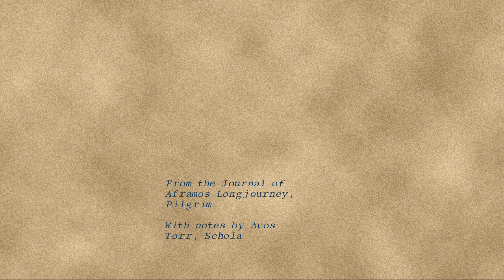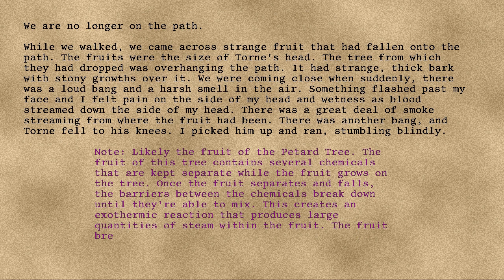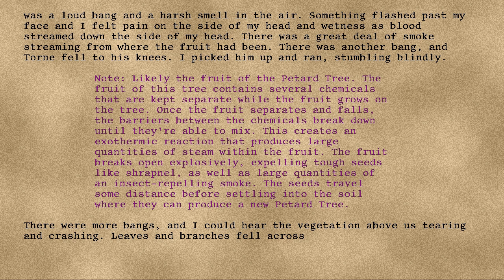Longjourney - 73 - Eighty-Seventh Day in the Trees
Series: Longjourney
Entry: 73
Title: Eighty-Seventh Day in the Trees
Date: 81st Turn, Seventh Year, Twenty-Fourth Cycle, Skalday
Credit: DrEverettMann
Rating: +9
Wordcount: 779
Last Edit: 12 Feb 2019 02:14
Revision: 4